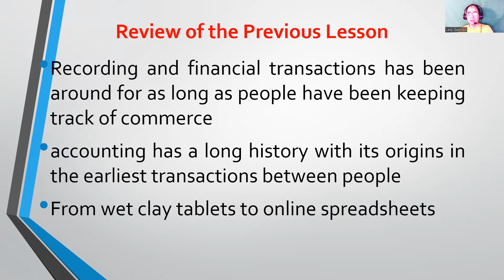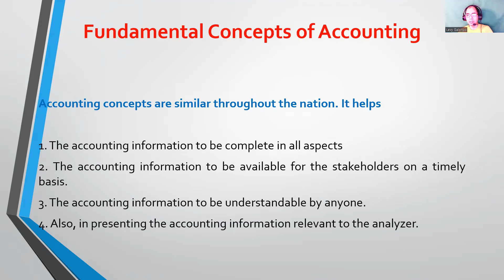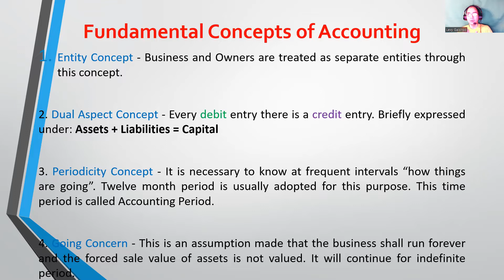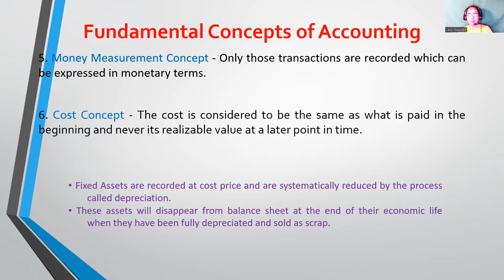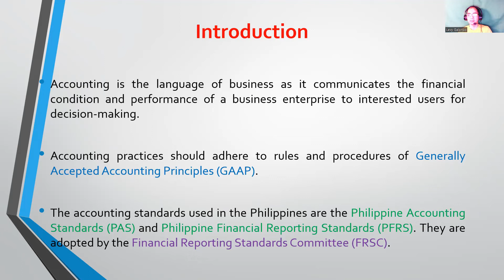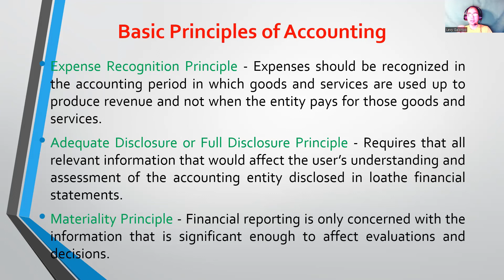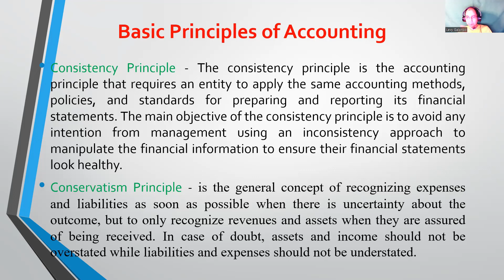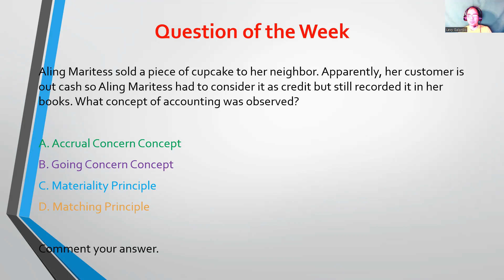Accounting Concepts and Principles